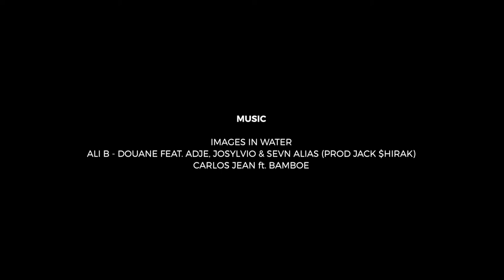GALICIAEXPERIENCE | OURENSE FESTIVAL 2017 by CARLOS URBAN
Yes, we now how to combine food, music, culture and art in Galicia.

Directed by Carlos Urban

Music
Images in Water